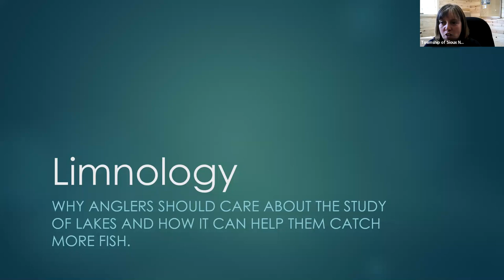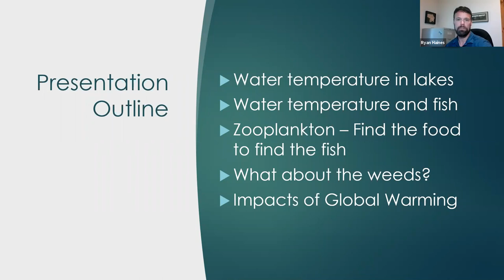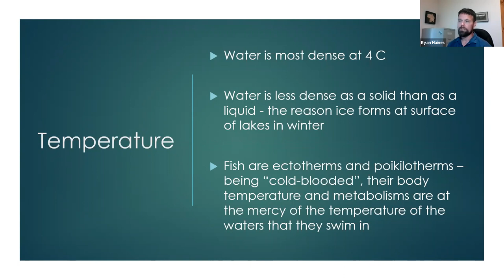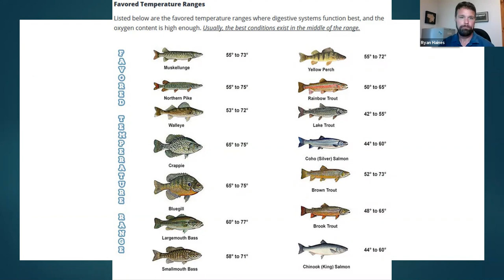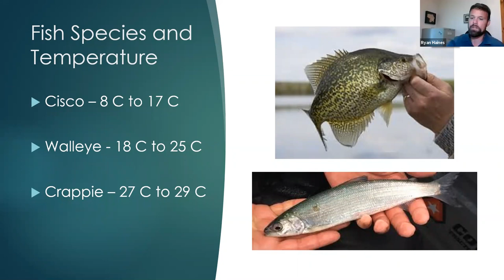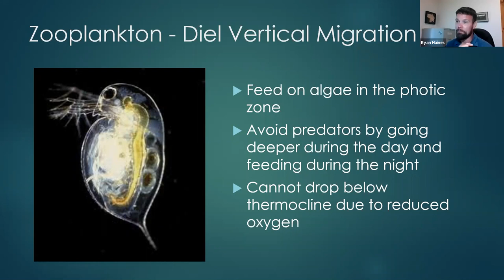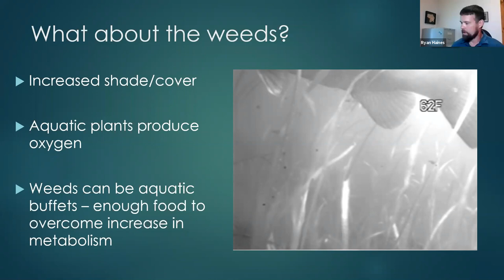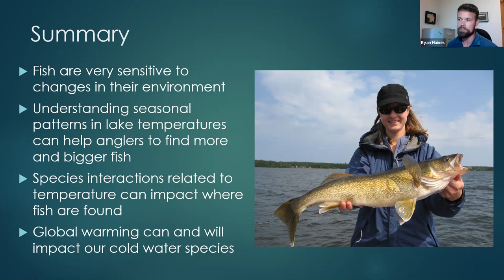Limnology - Study of Lakes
Join Ryan Haines, a Conservation Biologist, as he discusses why anglers should be interested in the study of lakes and how it can help them catch more fish.